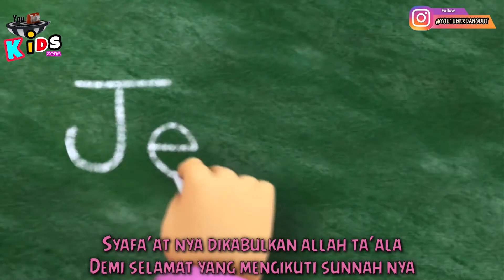Upin Ipin Lagu KULLUL QULUB Versi UPIN IPIN ( Anisa Rahman)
Assalamaualaikum wr wb...

Berikut ini adalah lagu yg berjudul Kullul Qulub yg di cover oleh Anissa Rahman dan di buat versi Upin & ipin.

Selamat Menonton...!!!

Enjoys. !!!

" MEMBER OF FAMOUS ID NETWORKS"